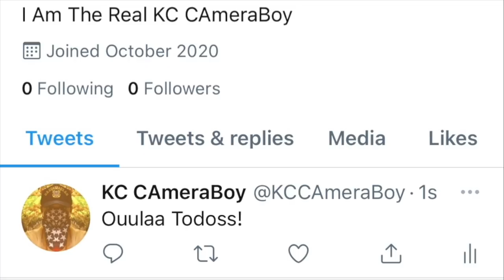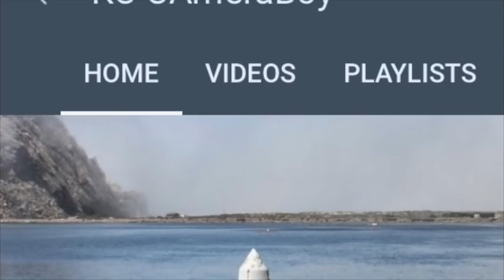(Must Watch)Unbelievable Employee Behavior When He Sees Our Cameras-1st Amendment Audit